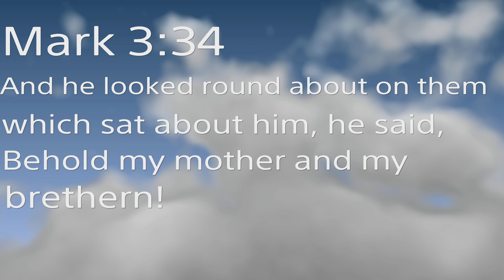8 Best Minecraft Mini Games Strategies For Success